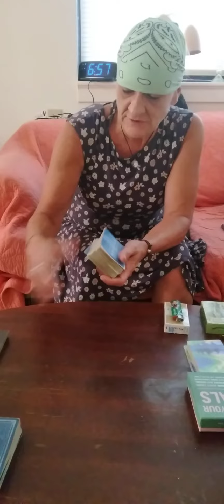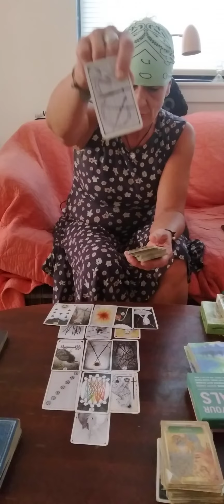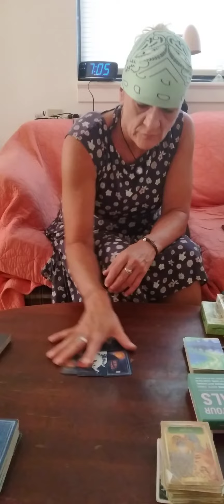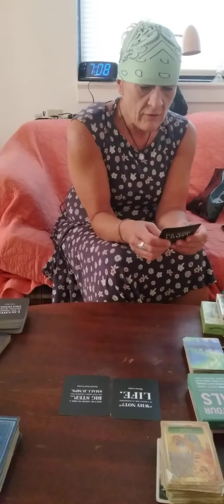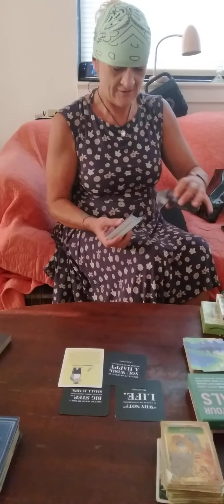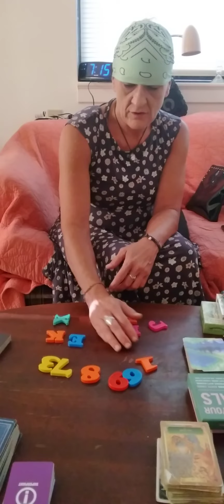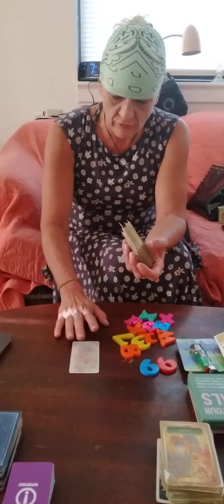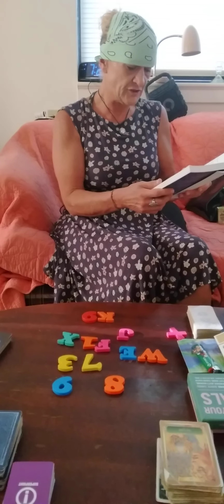VICTORY!!YIPPIE KI AYE MFers!!BOMBDIGGITY!!BABY UR A STAR&SOMEBODY KNOWS IT#collective